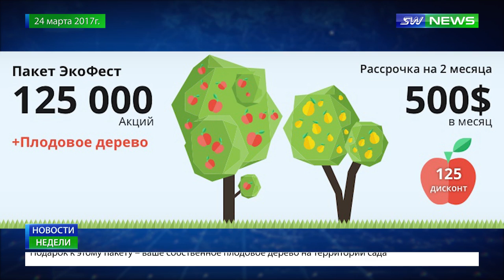Новости SkyWay за неделю 24 марта